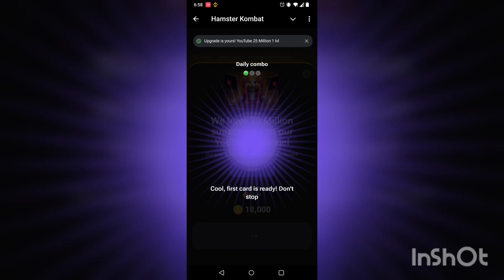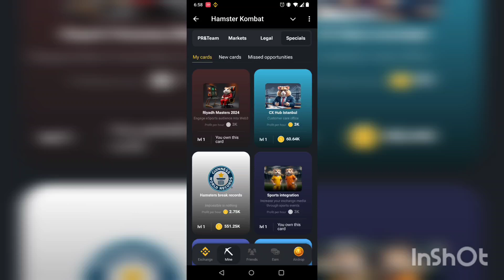Hamster Kombat daily combo 6th July 2024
third card is Villa for the DEV team.

😱 Hamster kombat daily combo today | Hamster kombat daily combo | Hamster kombat daily combo card